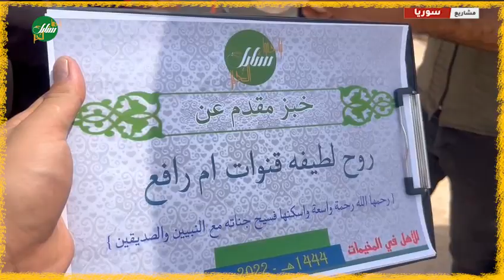توزيع خبز لأهل المخيمات مقدم عن المرحومة لطيفة قنوات أم رافع رحمها الله